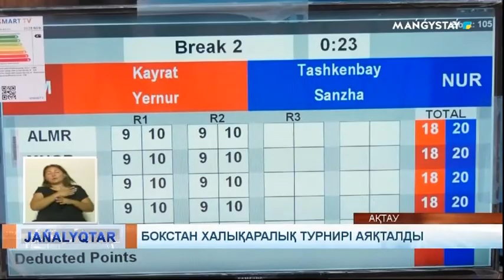Бокстан халықаралық турнирі аяқталды